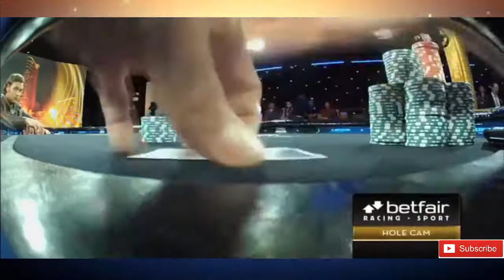Best Poker Hands of Sam Trickett on Final Table 250K Super High Roller